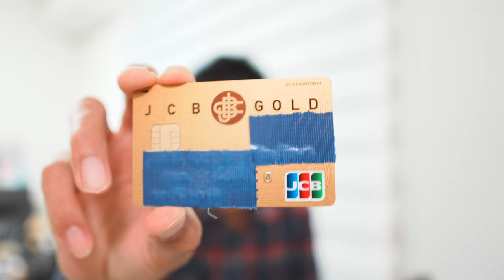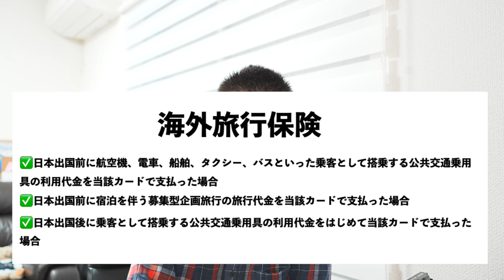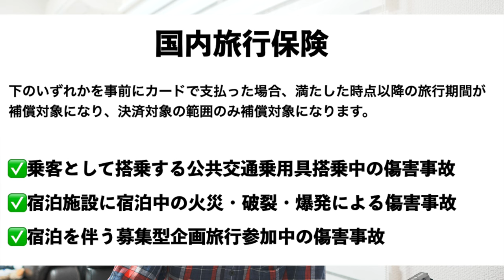【改悪】JCBカード旅行保険適用条件変更のお知らせ。概要欄確認必須!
訂正　動画内ではプラチナカードは対象外と言っていますが、JCBプラチナも改悪対象です。まさかプラチナカードも対象とは思いませんでした。

JCBカードから旅行保険適用条件の変更のお知らせがきましたので解説していきたいと思います。

🎥使用機材

☑️マイク ECM-G1